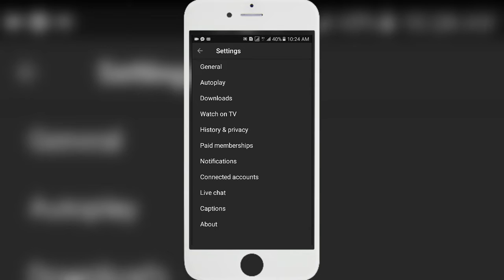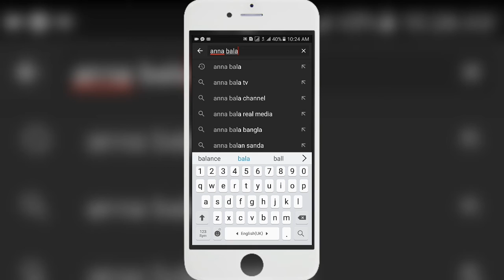ইউটিউব সার্চে যে সেটিং বাধা দেয়। How to Search Entertainment Videos(Tutorial )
ইউটিউব সার্চে যে সেটিং বাধা দেয়। How to Search Entertainment Videos